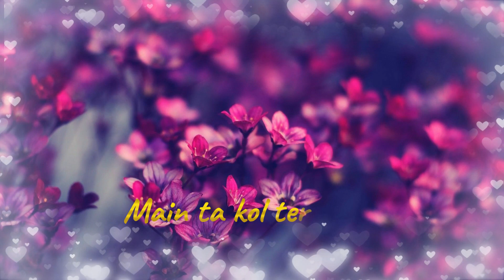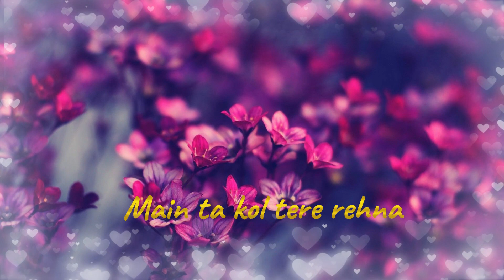Ishq Bulaava Song by Sanam Puri, Shipra Goyal from Hasee Toh Phasee lyric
Ishq Bulaava Song Detail
Song : Ishq Bulaava
Album : Hasee Toh Phasee (2014)
Singer : Sanam Puri, Shipra Goyal
Musician : Vishal Shekhar
Lyricist : Amitabh Bhattacharya, Kumaar

lyric
Ishq bulaava
 jaane
kab aave
Ishq bulaava
 aave
jab aave..
Main ta kol tere rehna
Main ta
baitha
kol tere...

Tainu takda ravaan
Baaton pe teri
hansda ravaan
Pagal main khud nu
bananda ravaan
Tu hansdi rave,
 main hansanda ravaan
Tainu takda ravaan..

Ajeeb rangaan di
tu hai badi
Lage alag hi
 jahan di
Ajeeb rangaan di
 tu hai badi
Lage alag hi
jahan di
Ae to nazran nazran di gal ve
Tu vi sun le zara
Main ta
rehna
kol tere...

Tainu takdi ravaan
Naina ch tere
main vasdi ravaan
 bananda ravaan
Tu hansdi rave,
main hansanda ravaan
Tainu takda ravaan

Ishq duaavan
jaane kab aave
Ishq duaavan
aave jab aave
Main ta
baitha
 kol tere...

[Tainu takda ravaan
Baaton pe teri
 hansda ravaan
bananda ravaan
Tu hansdi rave,
 main hansanda ravaan
Tainu takda ravaan] x 2